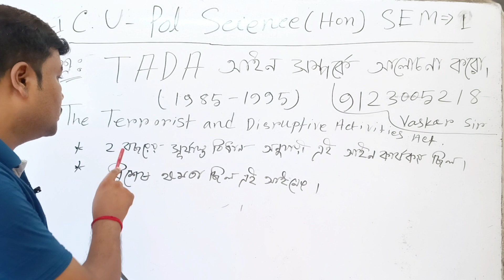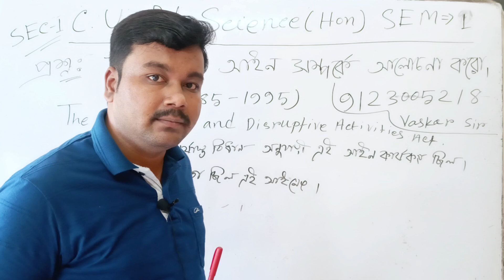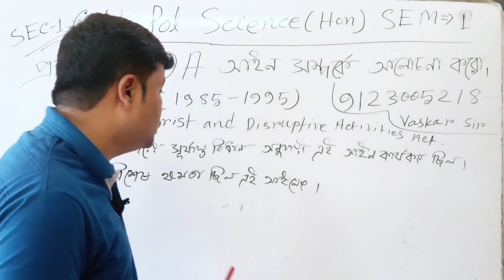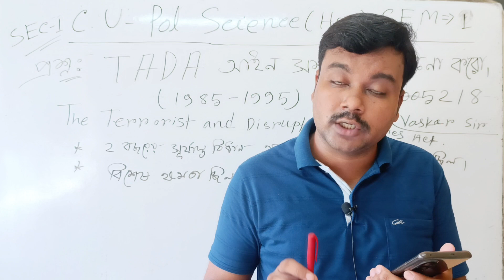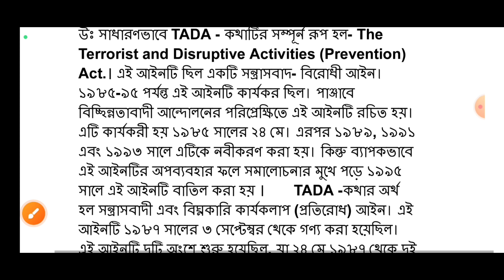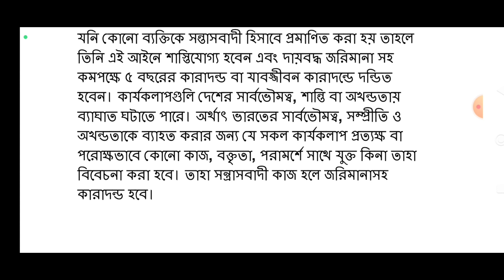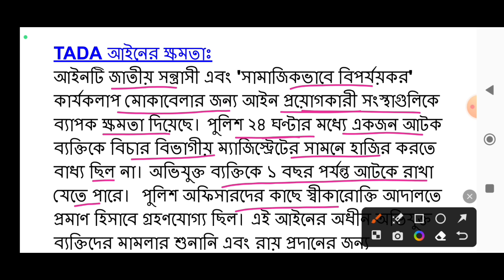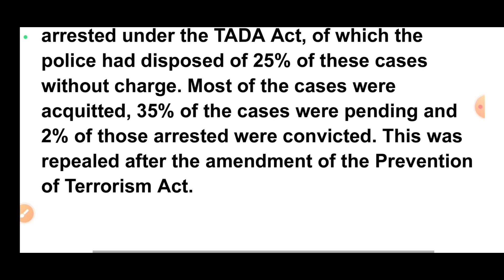CU political science honours semester 1 suggestions 2023 | pol science honours semester 1 sec-1 ✅✅